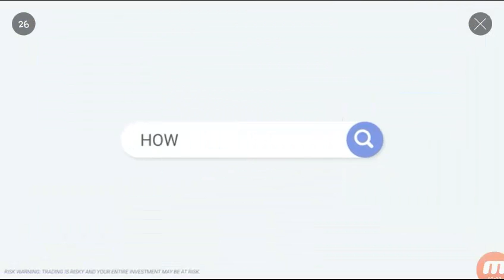Shakes and Fidget BUG︱DR.ABAWUWU︱20 Roztočení zdarma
V tomto videu vám ukážu jak získat 20 roztočení zdarma u DR.ABAWUWU. Jde to jen na telefonu